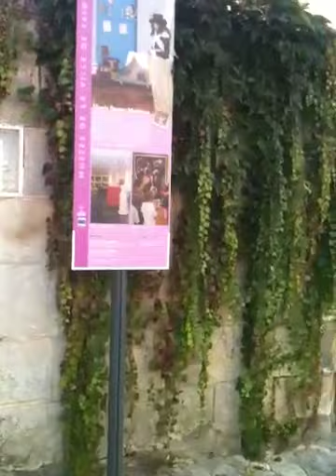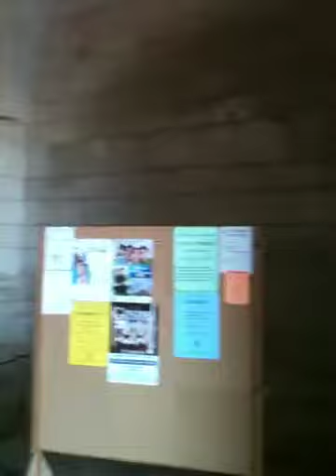There's Something About Saintes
Walking through France